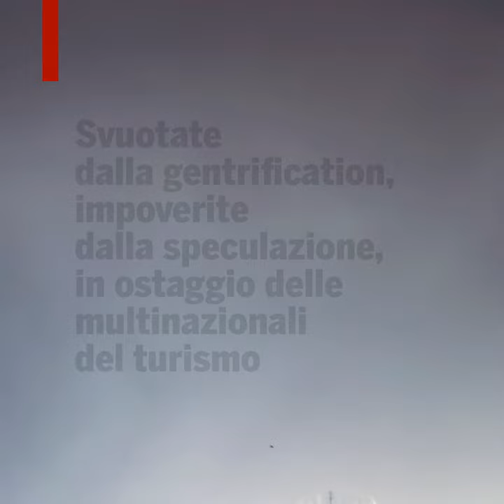Copertina di Left in edicola dal 10 agosto 2018